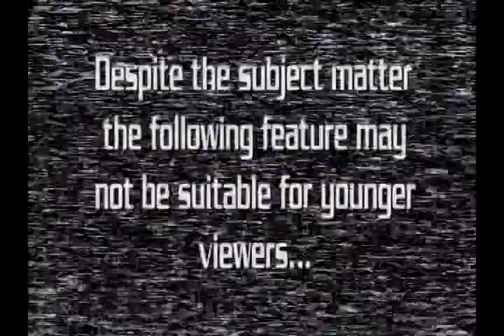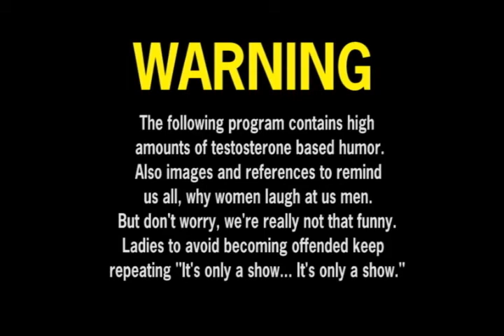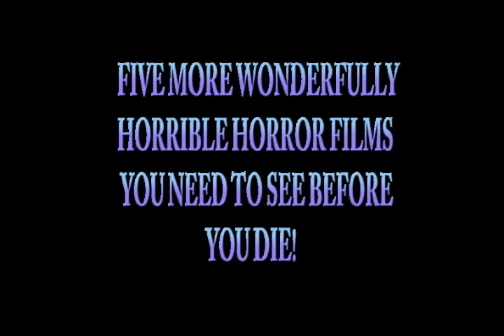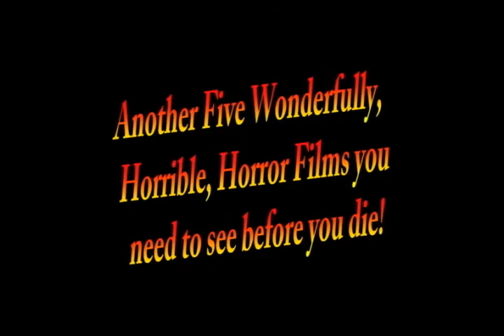Andy's Little Sci Fi Horror Show -100- Simple Creatures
100 EPISODES!  Andy and Drew talk about what this show has always been dedicated to...  Enjoy!